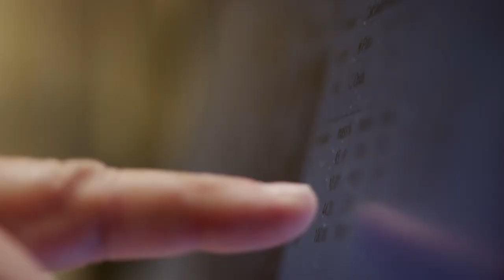Create Communiversity - Columbus State University and Columbus, Georgia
"When Columbus State University thrives, so too does the Chattahoochee Valley."

For more than 60 years, the university has been intertwined with the community and its growth from a mill town to a boom town. It is why the corporate and community giants of our community are guiding CSU on how we can fortify our economic infrastructure and foster a diverse workforce comprised of servant leaders capable of seeing things in new ways, collaborating across disciplines, and discovering unexpected solutions.

Columbus State is not just leading the charge in education, but in demonstrating the outcomes of a true “communiversity” relationship. Community and corporate partnerships are vital to readying our students for their chosen careers. Our partners provide a real-world lab where our more than 8,000 students put theory into practice as they ready for careers and to improve opportunities in the communities where they will eventually live and lead.
The university’s contributions to local tourism, cultural arts and overall quality of life have been critical components of Columbus’ renaissance. Especially at our Uptown Columbus-based RiverPark Campus, it is impossible to see where CSU ends and Columbus begins.